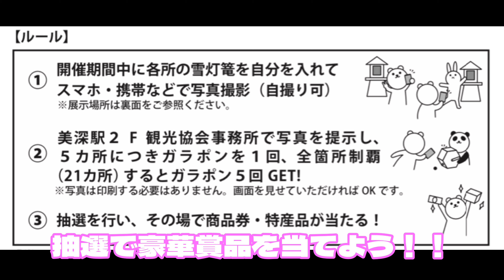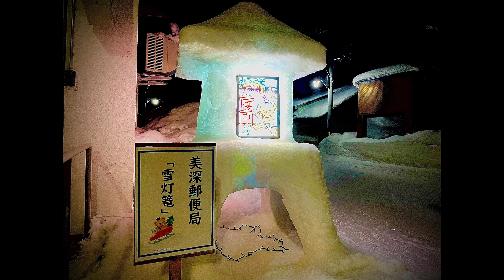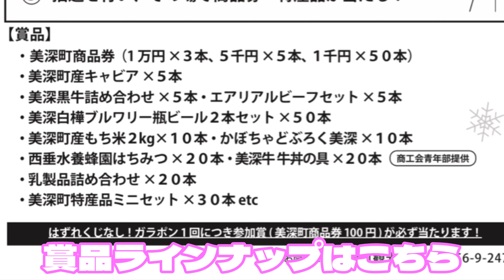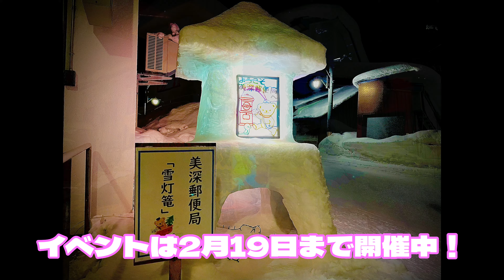北海道美深町/ 雪灯籠まつり抽選会に参加してみた結果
北海道美深町にて、令和5年2月15日から2月19日まで、雪灯籠まつり フォトスタンプラリー抽選会開催中です！

街中に点在する雪灯籠と自撮りをすると、5箇所につきガラポン1回！全箇所(21箇所)制覇するとガラポン5回GET！

我が家も全員で雪灯籠と写真を撮って抽選会へ！今年は何が当たるかな！？？

最終日(19日)にはJR美深駅前にてミニ屋台も出ます😊まだ間に合うので是非、灯籠と写真を撮って抽選会へ足を運んでみてください😆

本日18:30より除排雪動画も公開いたしますので是非ご覧ください！！こちらから見れます↓